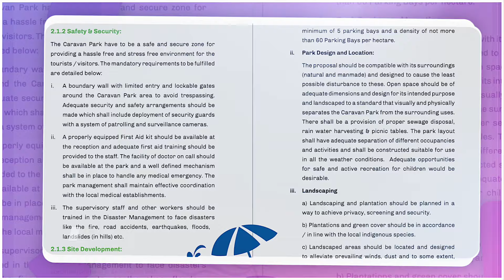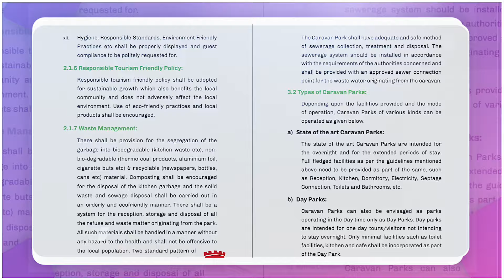Caravan Tourism Policy - Here's all you need to know! | Keravan Kerala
Caravan Tourism policy envisages laying down the broad framework for the development and encouragement of Caravan Tourism in Kerala, predominantly in the private sector through incentivising the procurement of caravans and for establishing the caravan parks, chalking out processes and procedures for its operations, approval mechanisms etc.